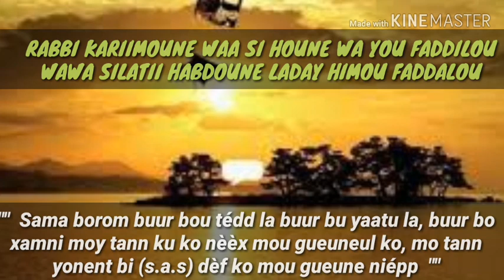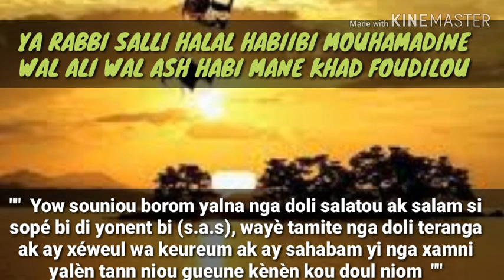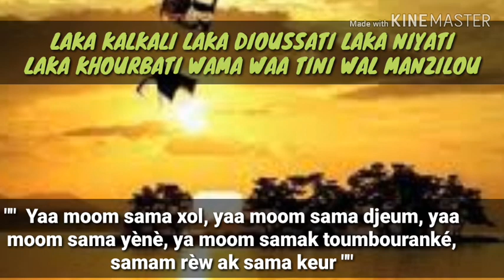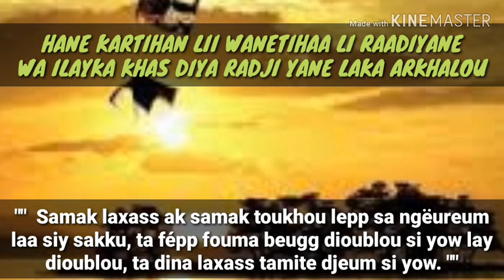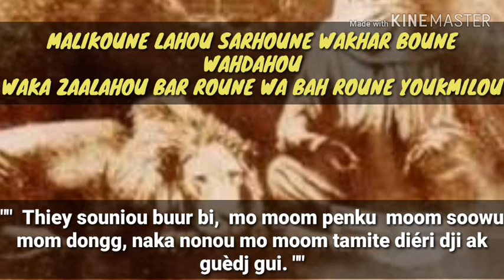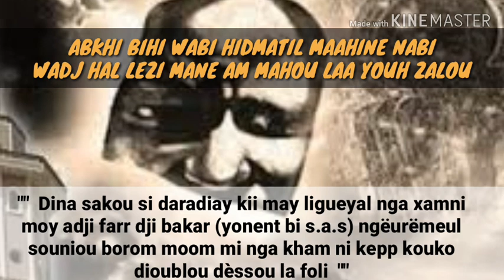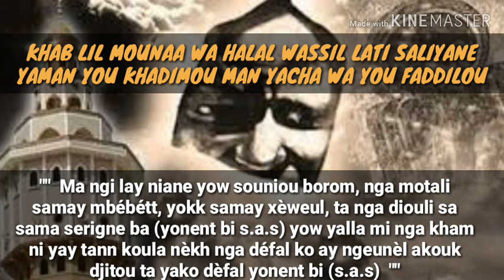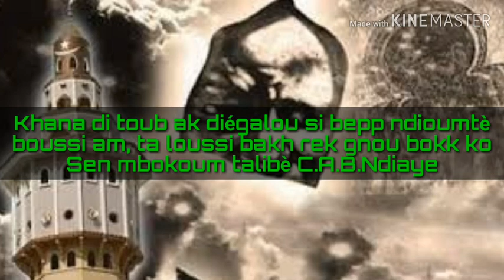Khassida Rabbi Karimoune Transcrit en Français et Traduit en Wolof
Khassida Serigne touba gui la niouy wowê Rabi karimoune.
Serigne bi mou ngi ko téugué si bayite alkhour'ane gui niouy wakh RADI YÂL LÂHOU HANEHOUM WARADOU HANEHOU  araf wou né mou binde sa aw beuyite.